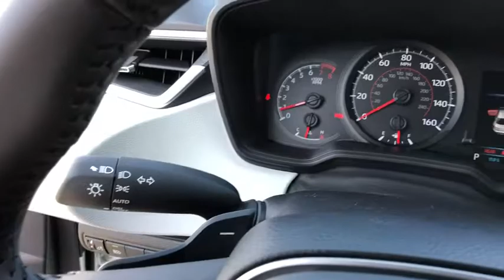2020 Toyota Corolla Longwood, Orlando, Lake Mary, Sanford, Daytona Beach, FL LLJ004795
Blizzard Pearl New 2020 Toyota Corolla available in Longwood, Florida at Parks Toyota. Servicing the Orlando, Lake Mary, Sanford, Daytona Beach, FL area.

Parks Toyota
1701 South Woodland Boulevard